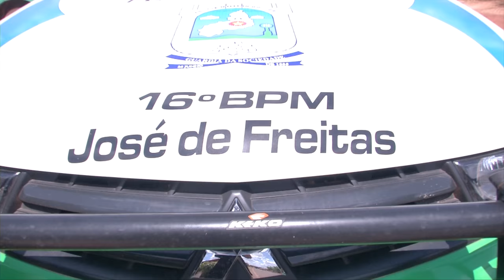VT ROUBO AGENCIA CORREIOS